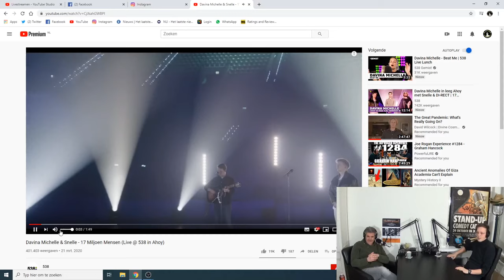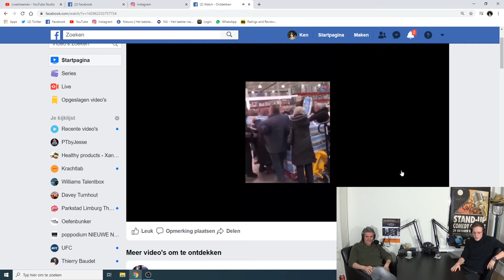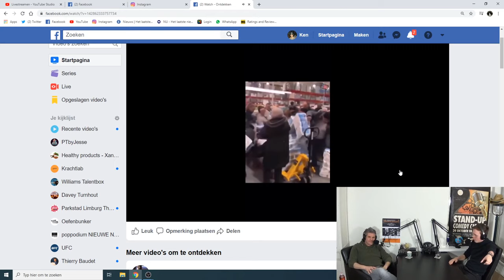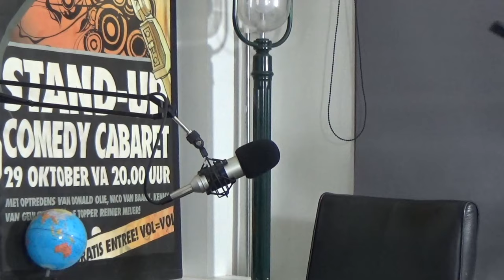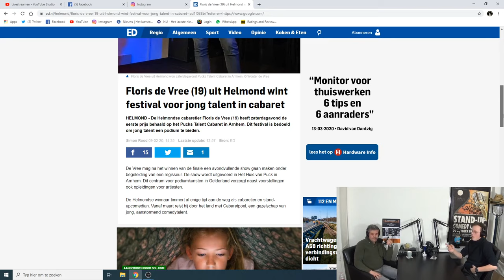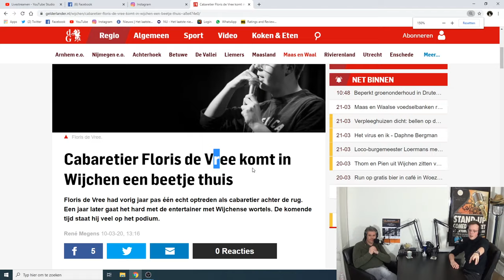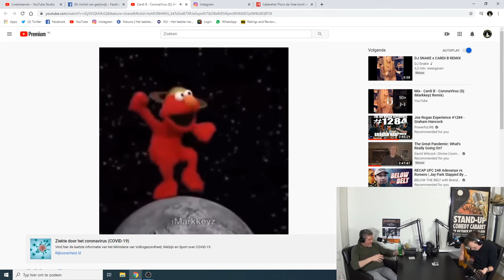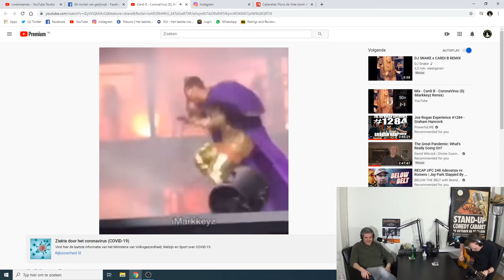COMEDIAN FLORIS DE VREE | Podcast | Helmond | Pucks Talent | Stand Up Comedy | Cabaret | Heerlen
Floris De Vree is een jong comedy talent uit Helmond. Hij is 19 jaar en wist Pucks talent award te winnen. Een cabaret wedstrijd voor comedians en cabaretiers.

SHOW NOTES
0:00 min
- Kinnebak voelt de energie van Floris
- Iedere comedian heeft iets authentieks
- Floris maakt vrij weinig mee en gebruikt dit in zijn performance
- Corona virus. Davina Michelle & rapper Snelle
- Wat doet “Corona Virus lockdown” met comedians?
- Corona virus biedt mogelijkheden voor comedy
- Tv programma “een huis vol” heeft recht te hamsteren
- Holle Bolle Gijs heeft straks genoeg papier
15;00 min
- Walking Dead, mensen hamsteren in supermarkt (FILMPJE)
- Mainstream Media is mede schuld aan creëren angst bij bevolking
- Floris wint Pucks Talent Award
- Floris gebruikt dat hij weinig meemaakt in zijn comedy
- Floris over Limburg
- Kinnebak verteld over Voetbal hooligans in Limburg
- Comedy Club “Humor In”
- Door klein spelen iets groot maken. Comedian Chris Van Der Ende is hier meester in
30:00 min
- Workshops in Comedy
- Floris verteld over theater ervaring
- Ouderen in publiek is een uitdaging
- Floris daagt zichzelf uit door grappen te verzinnen met zo min mogelijk woorden
- Wat werkt wel en niet in comedy.
- Durf te snijden in je set. Kill your darlings
- Feedback is belangrijk. Film jezelf
- Wanneer een grap niet werkt
45:00 min
- GONG Show Utrecht
- Cancel culture
- Alles is grappig?
- Comedians zijn vertegenwoordigers van het vrije woord
- Taak comedian is ten alle tijden de lach te brengen. Zeker in moeilijke tijden
- Moeten comedians rekening houden met gevoeligheid van het publiek?
- Hecklers- mensen die show onderbreken
- Zenuwen en omgaan met spanning voor een optreden
01:00:00 uur
- Floris maakt mini ROASTS voor publiek TIJDENS zijn show
- Publiek erbij betrekken is belangrijk
- Improvisatie is een belangrijk deel van standup comedy
- Floris richt zichzelf op het moment bewust meer op stand Up comedy
- Is een comedy festival winnen een vloek of een voordeel?
- Corana crisis heeft effect op optredens. Floris had meer dan 40 optredens opstaan
01:15:00 uur
- live gaan op instagram met telefoons
- FLORIS ZET GASMASKER OP
- LIVE Interactie instagram
- Kinnebak verteld over Defensie
- Effect media. Floris geeft voorbeeld ahv . Artikel
01:30:00 uur
- Floris passie voor Comedy begon vroeg
- Eerste try out avondvullende show Floris in Pitboel theater Sittard
- Floris is gedreven. Wanneer hij meedoet aan een cabaret wedstrijd doet hij mee om te winnen
- Kinnebak verteld hoe hij comedy beleefd. Wat is belangrijk voor hem
- Overwegen waar je wilt spelen. Hoe ver wil je reizen voor 10 min performance?
- In comedy scene is elkaar helpen een effectievere approach dan elkaar zien als concurrent
- Comedy duo’s
- Hoe makkelijker de grap hoe effectiever. Hou het simpel
01:45:00 uur
- Kinnebak pakt biertje
- Floris gaat naar toilet
- Kinnebak verteld over Floris energie
- Kinnebak beantwoord vraag van vader Floris (kijkt live mee)
- Imitaties en typetjes
- Kan je met een typetje meer zeggen als comedian? Typetje = filter?
- Kinnebak Podcast is ook platform  voor comedians
- Kinnebak belt met zus Floris
- Floris zegt met trots dat dit de meest chaotische Kinnebak Podcast ever is
- Kinnebak ziet zichzelf terug in Floris toen hij zo jong was alleen Floris heeft in tegenstelling tot Kinnebak wel al wijsheid op zijn leeftijd
- Floris stemt gitaar
- Floris speelt op gitaar en verzorgd de outtro van de podcast
02:00:52 uur
EINDE